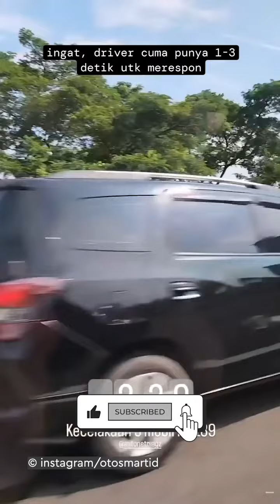Ngeri, Kecelakaan Sepanjang Arus Mudik - Arus Balik 2024, Puluhan Orang Jadi Korban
KAPANLAGI.COM - KL Lovers,
Beberapa waktu lalu, beredar kabar yang cukup memprihatinkan di awal Arus Mudik 2024. Pada tanggal 8 April 2024, telah terjadi kecelakaan beruntun di ruas Tol Cikampek antara sebuah bus, mobil MPV dan sebuah SUV. Kecelakaan yang menyebabkan terbakarnya mobil MPV tersebut telah merenggut 9 korban jiwa. Di hari yang sama, sebuah mobil MPV ringsek setelah mengalami kecelakaan tunggal di ruas Tol Jakarta - Merak. Keesokan harinya, kecelakaan kembali terjadi di ruas Tol Jakarta - Cikampek. Kecelakaan tunggal yang melibatkan sebuah mobil MPV tersebut terjadi karena pengemudi berusaha menghindari mobil di lajur tiga. Saat hendak membanting stir ke arah kanan, mobil kehilangan kendali dan terbalik di antara lajur 1 dan 2. Tidak ada korban jiwa dalam insiden ini. Pada tanggal 11 April 2024, kembali terjadi kecelakaan tunggal. Kecelakaan yang terjadi di ruas Tol Batang - Semarang tersebut melibatkan sebuah bus yang mendadak keluar jalur dan masuk ke parit. Kabarnya, 7 orang meninggal dunia dalam insiden ini. Pada hari Rabu pagi tanggal 17 April 2024 lalu, kecelakaan tunggal kembali terjadi di ruas Tol Jombang - Mojokerto. Bus yang melaju dari Bandung menuju Denpasar tersebut mengalami pecah ban dan kemudian terbakar. Tidak ada korban jiwa maupun luka dalam insiden ini. Masih di hari yang sama, kecelakaan beruntun terjadi di ruas Tol Palikanci arah Jakarta. Kecelakaan yang melibatkan setidaknya 5 kendaraan tersebut terjadi karena mobil terdepan mengerem karena suatu sebab, dan kendaraan lain di belakangnya tak menjaga jarak aman, sehingga kecelakaan beruntun pun tak bisa dihindari. Wah, banyak sekali kecelakaan pada arus mudik dan arus balik tahun ini ya KL Lovers. Hati-hati di jalan, kalian masih dinanti orang-orang tercinta di rumah.